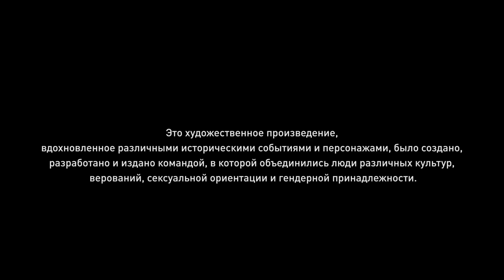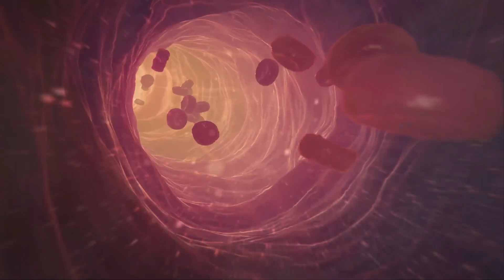🔴LIVE🐺 AC Mirage